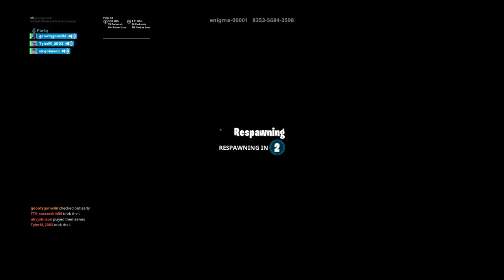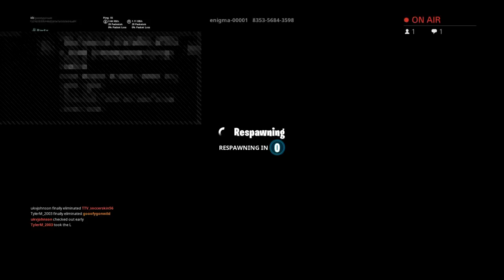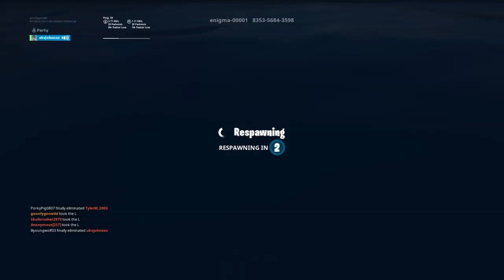Fortnite: Zone Wars but im bad at the game (Birthday Stream)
This is a gaming channel of PlayStation games, mobile games, and pranks! Hopefully y'all enjoy my content!